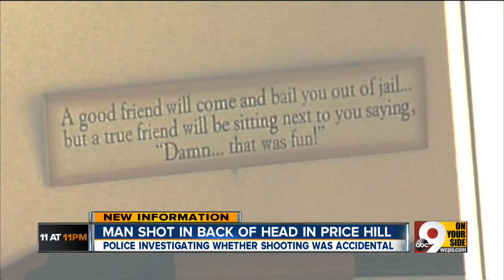Man shot in back of head in East Price Hill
Police investigate whether shooting was accidental or not